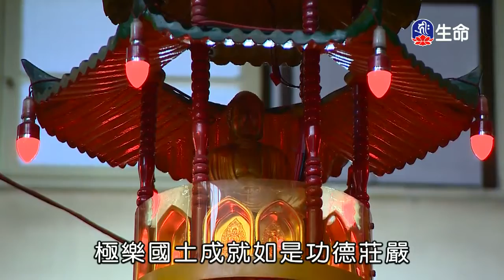日月禪寺晚課～之1（lifetv_20170912_16:00）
「日月禪寺晚課～之1」。